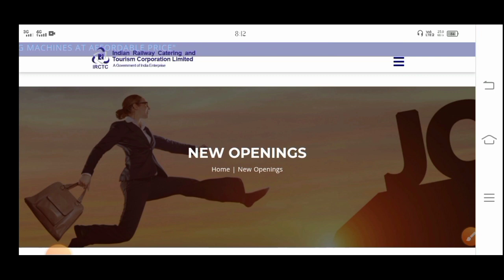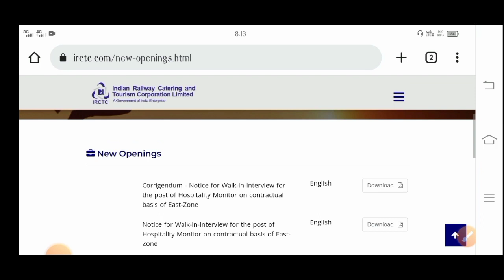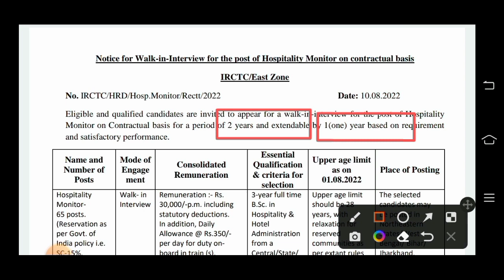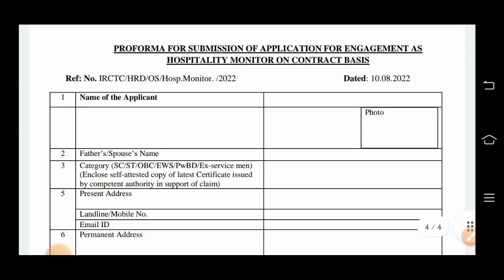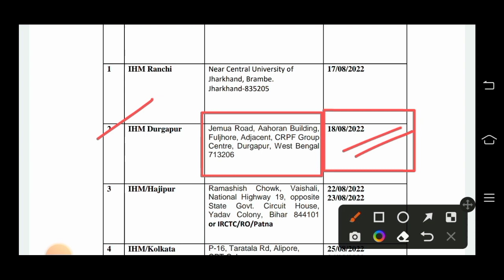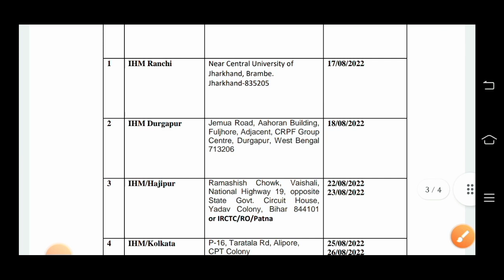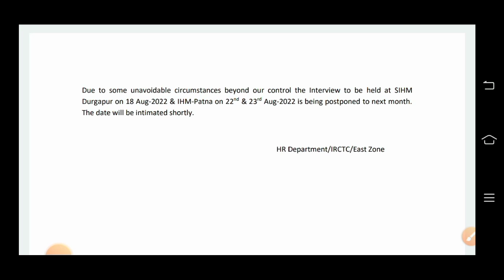কলকাতায় রেলওয়ে অফিসে একাধিক কর্মচারী নিয়োগ 2022 | বেতনঃ-30000 | WB Railway IRCTC New Recruitment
👇 YOUR QUERIES 👇

indian railway ticket collector recruitment 10th pass
10th pass eastern railway new vacancy 2022 eastern railway new vacancy 2022
tc railway
indian railway tc recruitment 2022
10th pass railway jobs in west bengal
indian railway jobs in kolkata
kolkata railway tc recruitment 10th pass
10th pass howrah station jobs
kolkata railway jobs
railway jobs vacancy
tc recruitment kolkata railway
eastern railway jobs
west bengal jobs
railway jobs
wbjob
10th pass eastern railway new vacancy 2022 eastern railway new vacancy 2022
tc railway
10th pass railway jobs in west bengal
10th pass howrah station jobs
kolkata railway jobs
railway jobs vacancy
eastern railway jobs
west bengal jobs
railway jobs
wbjob
10th pass eastern railway new vacancy 2022 eastern railway new vacancy 2022
tc railway
10th pass railway jobs in west bengal
10th pass howrah station jobs
kolkata railway jobs
railway jobs vacancy
eastern railway jobs
west bengal jobs
railway jobs
wbjob
10th pass eastern railway new vacancy 2022 eastern railway new vacancy 2022
tc railway
10th pass railway jobs in west bengal
10th pass howrah station jobs
kolkata railway jobs
railway jobs vacancy
eastern railway jobs
west bengal jobs
railway jobs
wbjob
10th pass eastern railway new vacancy 2022 eastern railway new vacancy 2022
tc railway
10th pass railway jobs in west bengal
10th pass howrah station jobs
kolkata railway jobs
railway jobs vacancy
eastern railway jobs
west bengal jobs
railway jobs
wbjob